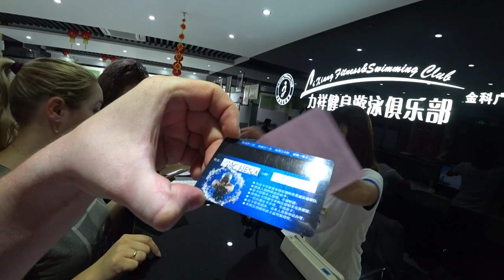ИЩЕМ 🏋СПОРТЗАЛ В ГУАНЧЖОУ. ПЕРВЫЙ ДЕНЬ В 🏊 ФИТНЕС КЛУБЕ. КИТАЙ.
Цена абонемента 900ю = 7335 рублей за 7 месяцев.

ИЩЕМ 🏋СПОРТЗАЛ В ГУАНЧЖОУ. ПЕРВЫЙ ДЕНЬ В 🏊 ФИТНЕС КЛУБЕ. КИТАЙ.►СМОТРИТЕ ВИДЕО!